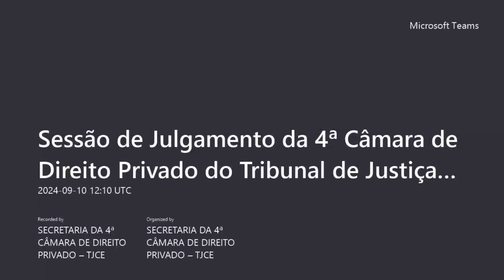4ª Câmara de Direito Privado - 10/09/2024 (Parte 1)